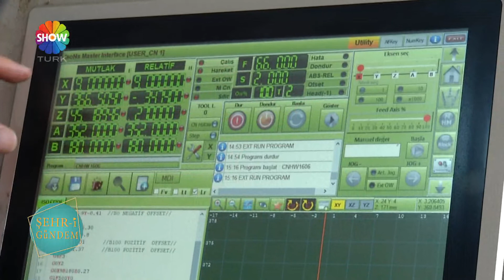DİRİLİŞ KESİCİ TAKIMLARI